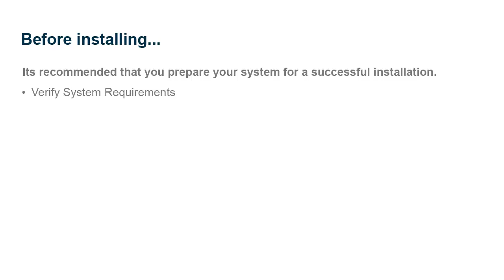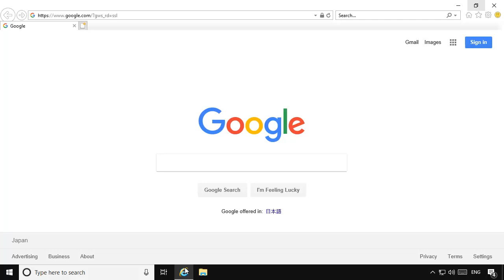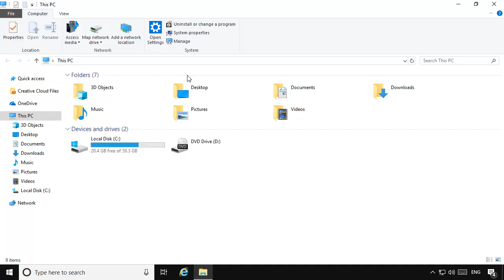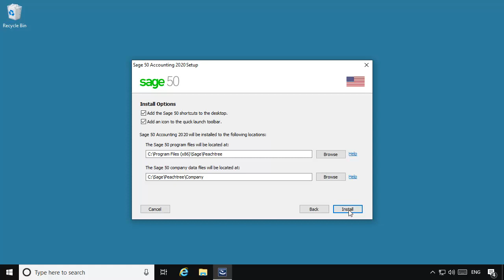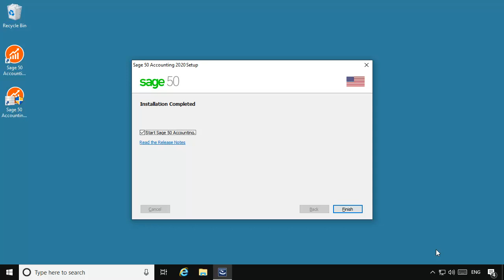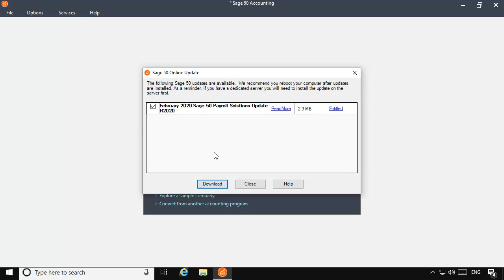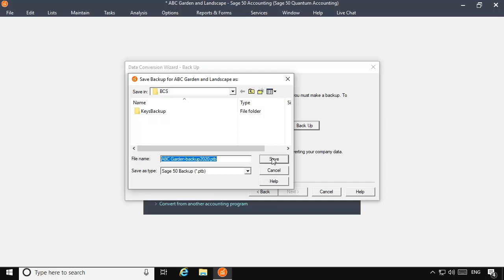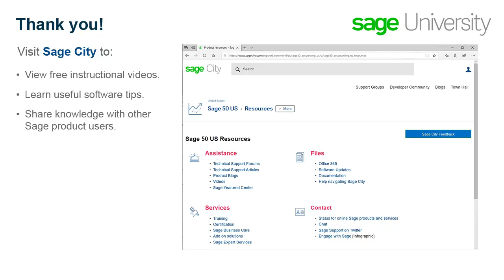Sage 50 US: Installing Sage 50 on a standalone system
This video provides an overview of the steps and procedures for successfully installing a single user copy of Sage 50 - U.S. Edition on a standalone computer system.